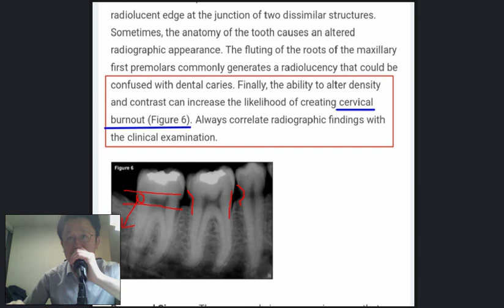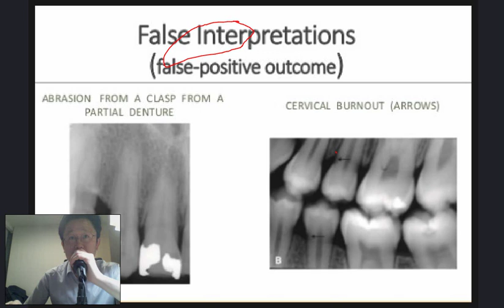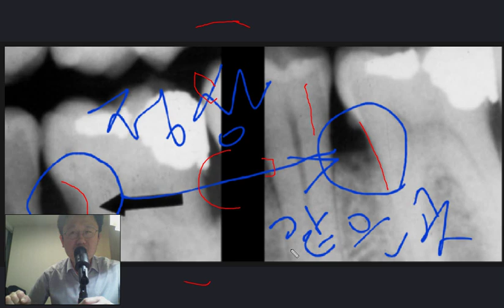치과에서 당하지 않는 법 2회( 방사선 사진에 검은 구멍은 모두 충치인가요?)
치과 상식과
과잉진료 예방을 위한 팁
양심치과
강창용 치과원장